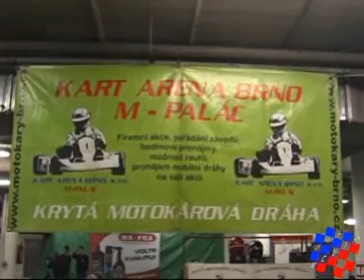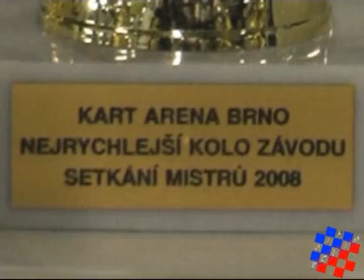Setkání mistrů Kart Arena 2008